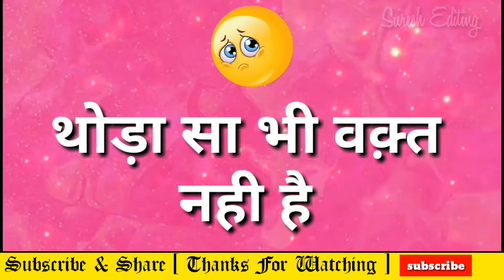Feel the music.... Music 🎷 new love status video 📷